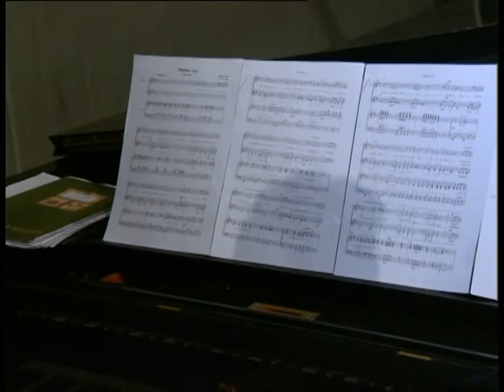Poletna noč - Dekliški pevski zbor Gimnazije Kranj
Veliki spomladanski koncert Gimnazije Kranj 2007. Zborovodja Primož Kerštanj, mentorica Barbara Kušar, programski direktor koncerta Primož Zevnik. Uvodna pesem koncerta